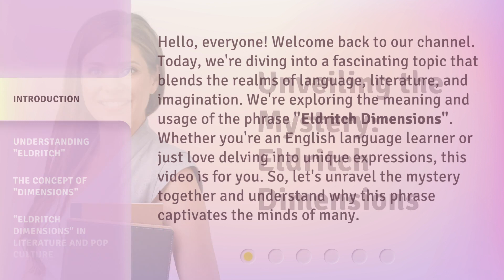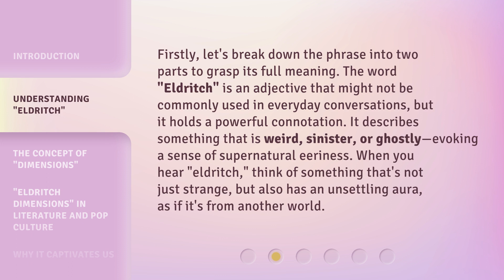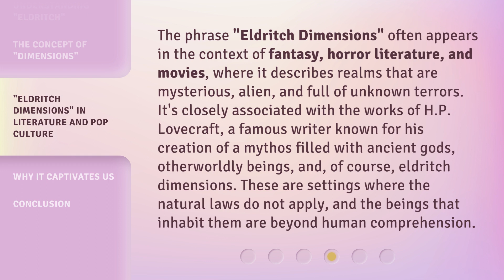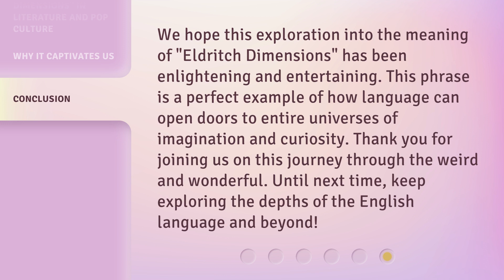Unveiling the Mystery: Eldritch Dimensions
Unraveling Eldritch Dimensions: A Mind-Bending Journey • Embark on a mind-bending journey as we explore the mysterious and otherworldly Eldritch Dimensions. Join us as we unravel the secrets of this enigmatic realm and uncover the hidden mysteries within.

00:00 • Introduction - Unveiling the Mystery: Eldritch Dimensions
00:39 • Understanding "Eldritch"
01:15 • The Concept of "Dimensions"
01:49 • "Eldritch Dimensions" in Literature and Pop Culture
02:27 • Why It Captivates Us